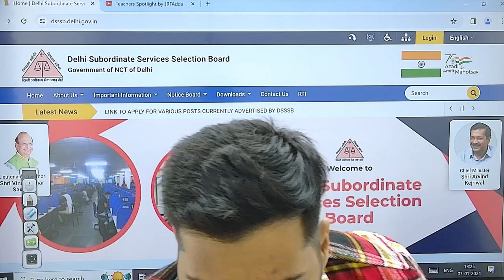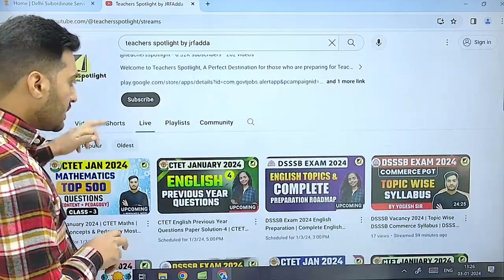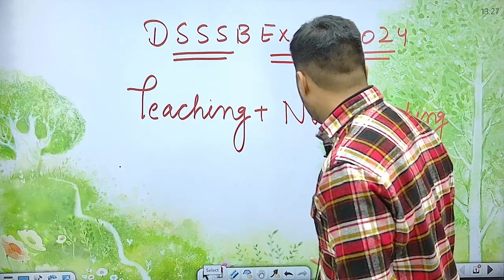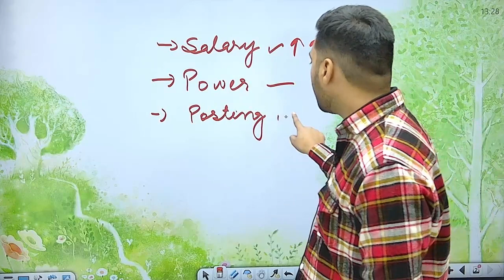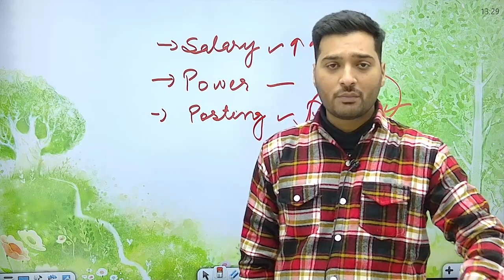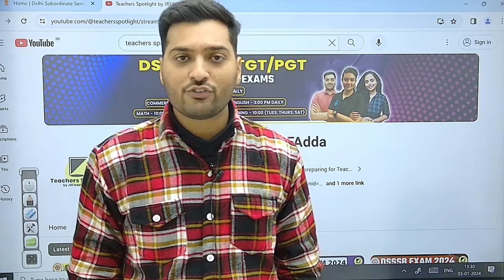DSSSB? SSC CGL से भी ज्यादा POWER वाली नौकरी? DSSSB Vacancy 2024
DSSSB? SSC CGL से भी ज्यादा POWER वाली नौकरी? DSSSB Vacancy 2024 | Yogesh Sir | Teachers Spotlight by JRF Adda | DSSSB 2024 | What is DSSSB Exam | DSSSB VS SSC CGL Exam